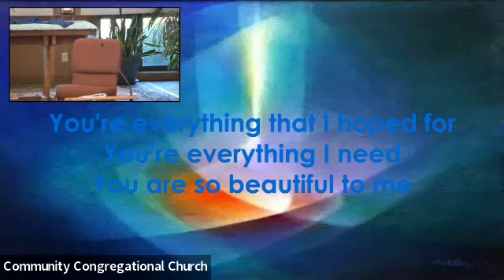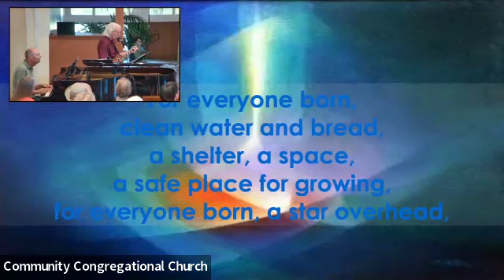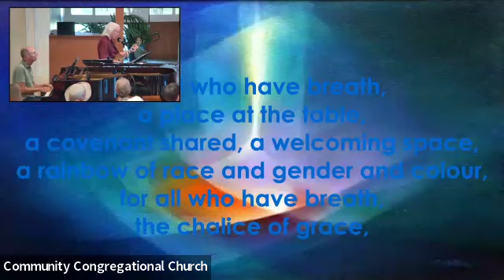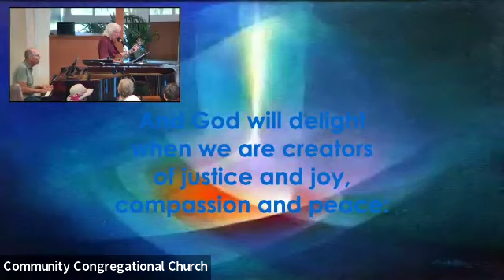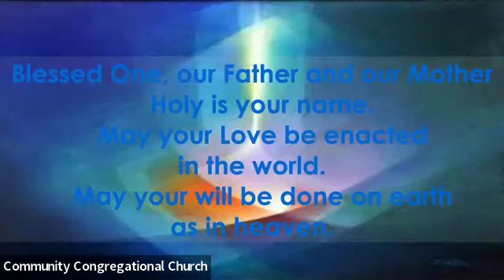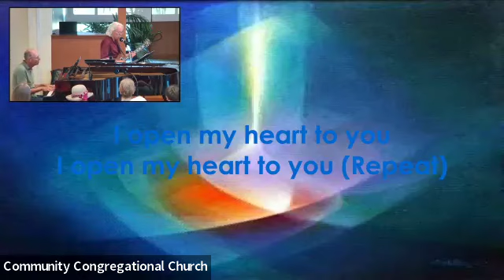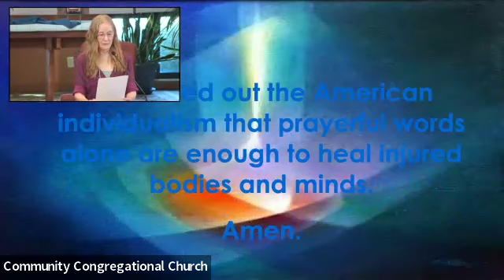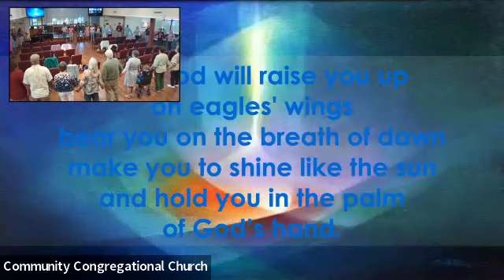Sunday Worship 7/21/2024